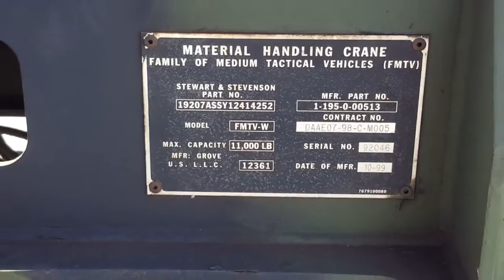1999 Steward & Stevenson Material Handling Crane on GovLiquidation.com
- You are looking at a 1999 Steward & Stevenson Material Handling Crane.  Bidding will be open between Mar 22-Mar 24.  The crane is located in Pearl Harbor, HI, and can be viewed on our

• Model FMTV-W
• Serial No. 92046
• family of medium tactical vehicles
• 11,000 lbs capacity
• with outriggers
• control panel and most connections.

To view a current list of available material handling equipment